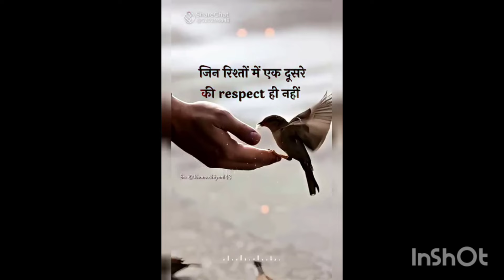motivational speech 🥰💕💕🤩🤩🤩🫣🫣😘😘😍😍🤔🤔🤔😔😔tranding